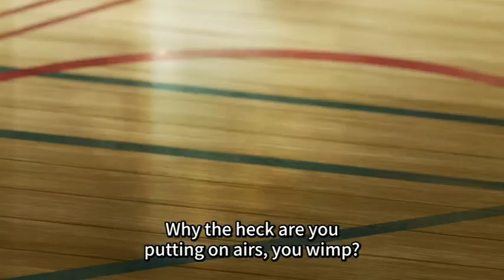Rudeus get's bullied at School | Mushoku Tensei jobless reincarnation 无职转生～到了异世界就拿出真本事～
I don’t own any of the clips in this video.

无职转生～到了异世界就拿出真本事～
Episode 23 : Wake Up, and One Step Forward
Episode Summary :
All of a sudden, Eris is gone, only leaving him a letter. Rudeus thought that he managed to start his life over and change himself after experiencing all kinds of encounters and journeys. However, shocked by Eris leaving, he once again becomes a shut-in just like in his past life. As Rudeus is about to give up on everything, he recalls his mother Zenith…
2021 autumn anime ongoing!

Free Anime Streaming Online on Muse Asia Channel!

Mushoku Tensei jobless reincarnation 无职转生～到了异世界就拿出真本事～